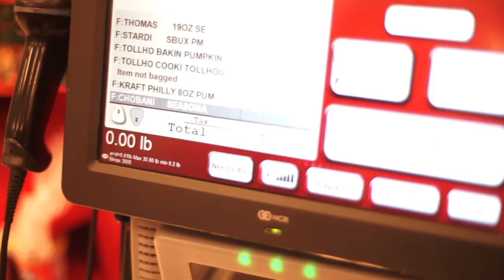Pumpkin spice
Surveyor staff members buy a variety of pumpkin spice goods and have Wash students and teachers give their reaction.